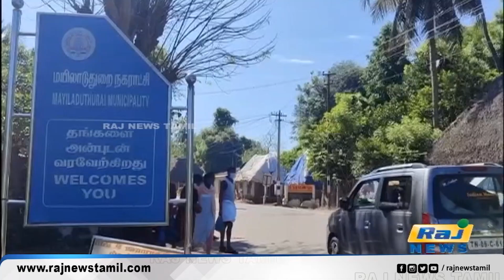சிறுமியை பாலியல் பலாத்காரம் செய்தவருக்கு ஆயுள் தண்டனை | life sentence | Mayiladuthurai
சிறுமியை பாலியல் பலாத்காரம் செய்தவருக்கு ஆயுள் தண்டனை